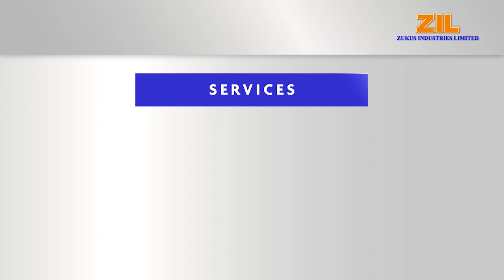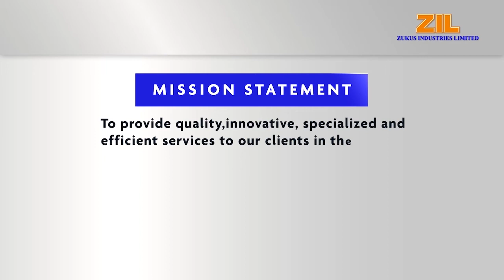Spotlight on Zukus Industries Limited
Zukus Industries Limited (ZIL) is an Oilfield Service and Supply Company, incorporated in Nigeria in November 1987.

(+234) 700-CALL-BOI
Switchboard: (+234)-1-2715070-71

Head Office:
23 Marina Road, Lagos Island, Lagos, Nigeria.